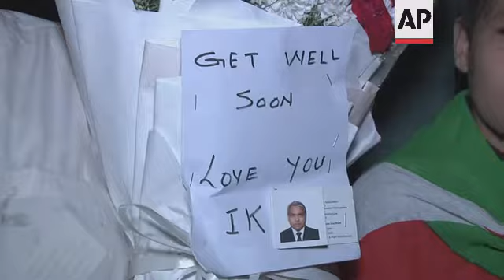Khan supporters gather outside Lahore hospital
RESTRICTION SUMMARY: AP AND SNTV CLIENTS MAY USE
ASSOCIATED PRESS - AP AND SNTV CLIENTS MAY USE
Lahore - 3 November 2022
++NIGHT SHOTS++
1. Imran Khan supporters in front of hospital
2. Various exteriors of Shukat Khanum Hospital where Khan is receiving treatment
3. Mid of Khan supporter holding bouquet
4. Placard (English) reads: "Get well soon love you IK"
5. Supporters placing bouquets on hospital fence
6. Supporters chanting
7. Supporters protesting alongside burning tyre
8. SOUNDBITE (Urdu) Dr. Faisal Sultan, Shukat Khanum Hospital:
"Imran Khan was brought to this hospital. I am happy to tell you that his health condition is stable, we did his emergency evaluation, in which we did X-rays, and some scans. We found bullet fragments in his leg, the bone of another leg is a little chipped."
9. Various of small fires and protesters
STORYLINE:
Supporters of Pakistan's former Prime Minister Imran Khan on Thursday gathered outside the Lahore hospital where he is receiving treatment for injuries sustained in a shooting at a protest.
Earlier, a gunman opened fire at a protest rally, slightly wounding Khan in the leg and killing one of his supporters, his party and police said. Nine other people were also hurt.
The gunman was immediately arrested, and police later released a video of him in custody, allegedly confessing to the shooting and saying he acted alone. It was not clear under what conditions he made his statement.
Khan, 70, underwent surgery at Shaukat Khanum Hospital in Lahore, tweeted Omar Ayub Khan, a senior leader of the ex-premier's Tehreek-e-Insaf party. Khan was seen with a bandage on his right leg, just above the foot, according to reports and a blurry image from the protest.
Dr. Faisal Sultan of the Shukat Khanum Hospital confirmed that Khan had been brought to the hospital and was in a stable condition.
"We did his emergency evaluation, in which we did X-rays, and some scans. We found bullet fragments in his leg, the bone of another leg is a little chipped," said Sultan.
The violence, which follows Khan's ouster as prime minister in a no-confidence vote in April, raised new concerns about growing political instability in Pakistan, a country with a long history of political violence and assassinations.
Since he lost the vote in Parliament, Khan has mobilized mass rallies across the nuclear-armed nation of 225 million, whipping up crowds with claims that he was a victim of a conspiracy by his successor, Prime Minister Shahbaz Sharif, and the United States — allegations that both the premier and Washington deny.
The attack happened in the Wazirabad district in the eastern Punjab province where the former cricket star-turned-Islamist politician was traveling in a large protest convoy of trucks and cars heading for the capital of Islamabad. The convoy is part of his campaign aimed at forcing the government to hold early elections.
District police officer Ghazanfar Ali said one person was killed and nine others were wounded in the attack.
Among the wounded was Faisal Javed, a lawmaker from Tehreek-e-Insaf. In a video statement, with his bloodstained clothes visible, he said the attack would not stop Khan's march on Islamabad. Khan's supporters rallied in different parts of the country after the shooting.
Khan has been at loggerheads with Pakistan's powerful military and has refused to halt his protest plans in the capital. The military has said that although Khan had a right to hold a rally there, no one would be allowed to destabilize the country. Authorities in Islamabad have deployed additional security to deter any clashes.